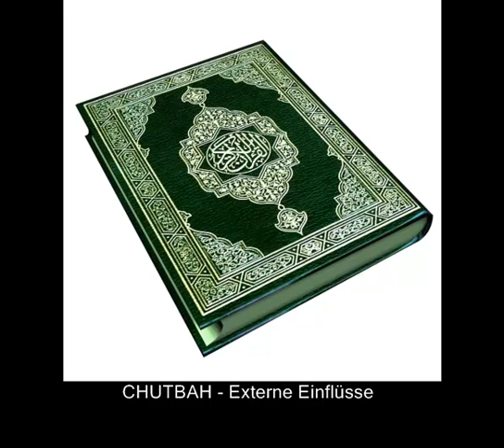Sheikh Neil Bin Radhan - Chutbah (Externe Einflüsse)